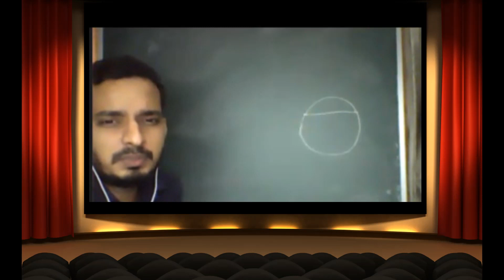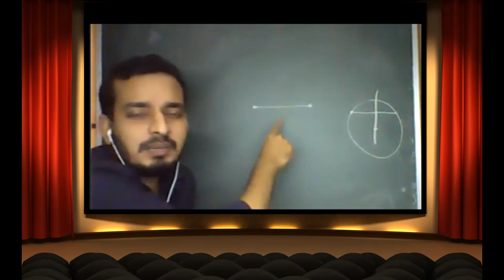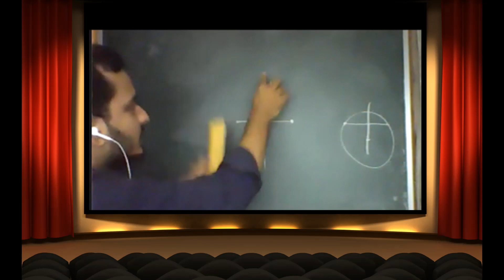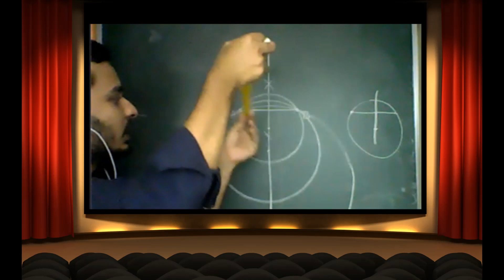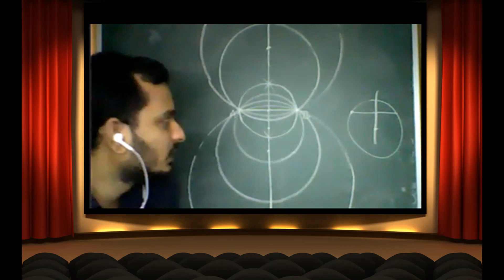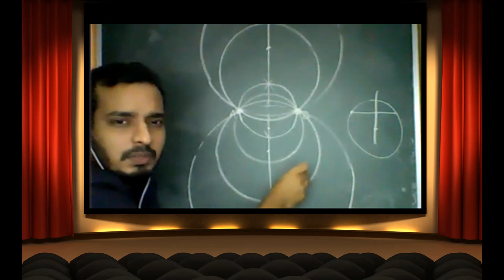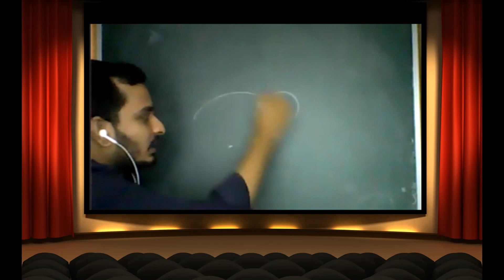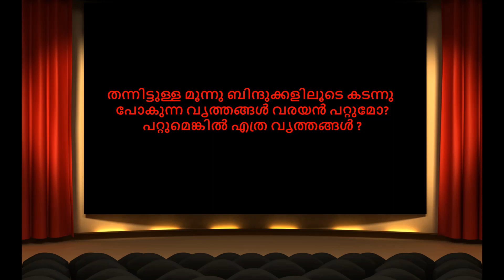വൃത്തങ്ങൾ 16 | ബിന്ദുക്കളും വൃത്തങ്ങളും | STD-9 Maths SCERT | in Malayalam | Lesson by Yasar Arafath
തന്നിട്ടുള്ള ഒന്ന് /രണ്ട് /മൂന്ന്  ബിന്ദുക്കളിലൂടെ കടന്നു പോകുന്ന വൃത്തങ്ങൾ വരയൻ പറ്റുമോ? പറ്റുമെങ്കിൽ എത്ര വൃത്തങ്ങൾ? | Chapter 5 വൃത്തങ്ങൾ | STD-9 Maths SCERT Kerala Syllabus | Lesson by Yasar Arafath